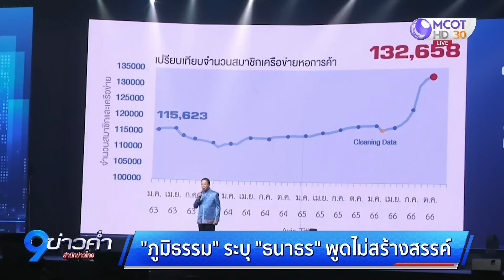“ภูมิธรรม” ชี้มุมมองเงินดิจิทัลของ “ธนาธร” ไม่เกิดประโยชน์ แนะเปิดใจกว้าง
“ภูมิธรรม” มองการพูดเรื่องเงินดิจิทัลของ “ธนาธร” ไม่เกิดประโยชน์ ไม่สร้างสรรค์ อยากให้ใจกว้างมากกว่านี้